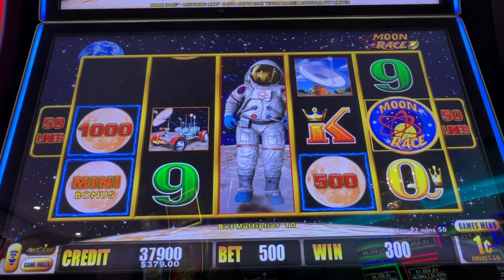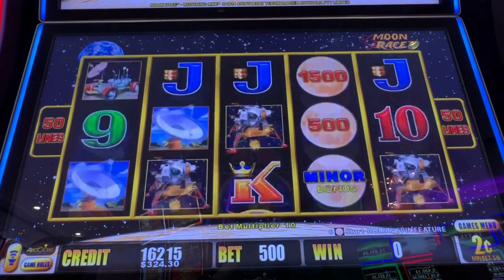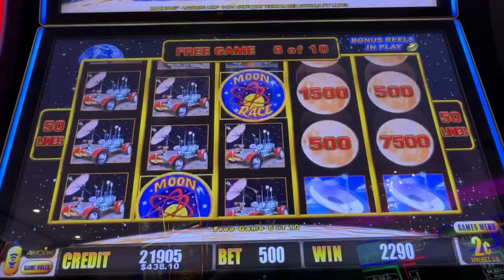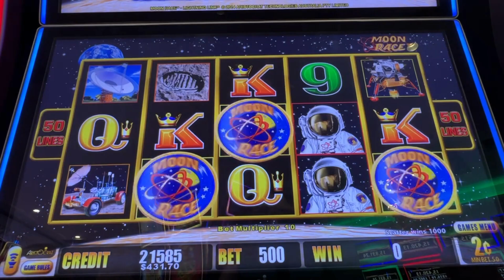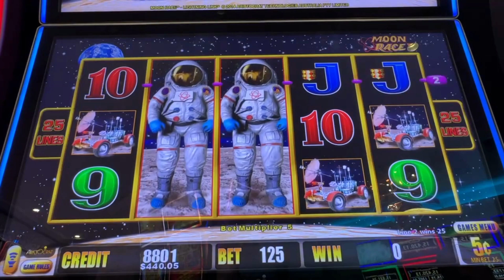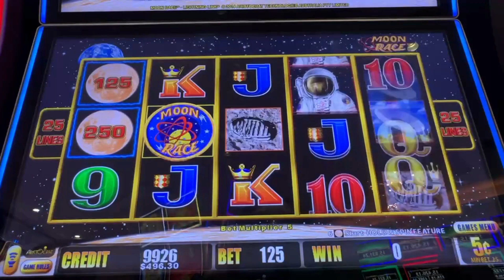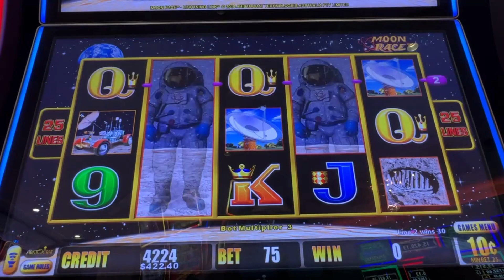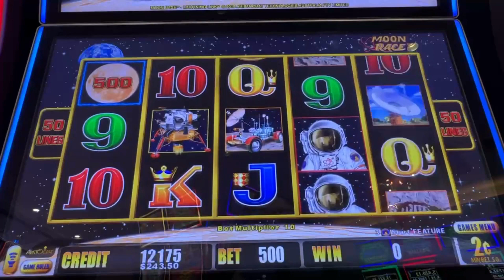MOON RACE SLOT MACHINE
PLAYING MOON RACE SLOT MACHINE ON LOWER BETS